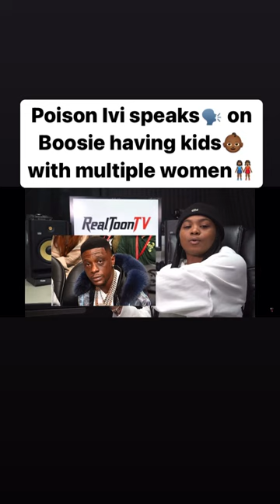Boosie Daughter Poison Ivi speaks on her dad having kids with multiple different women